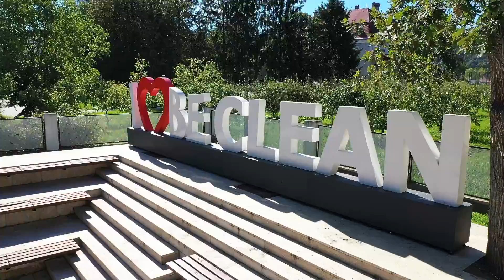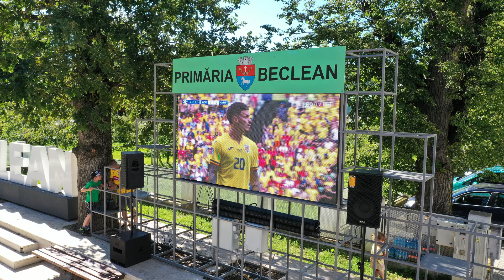Campionatul European de Fotbal 2024 * Romania - Ucraina 3:0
Bucuria suporterilor, la Beclean